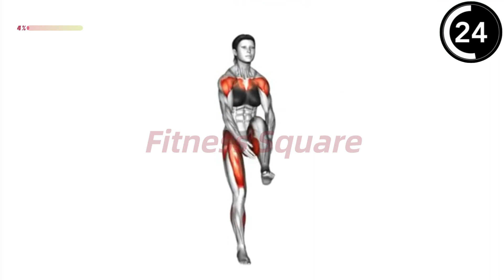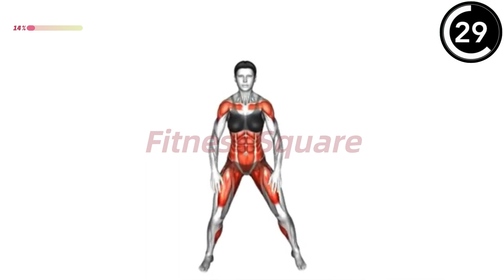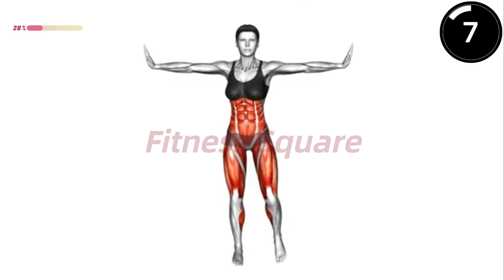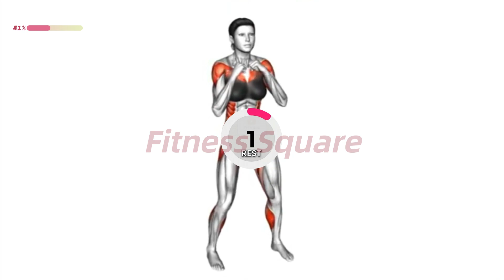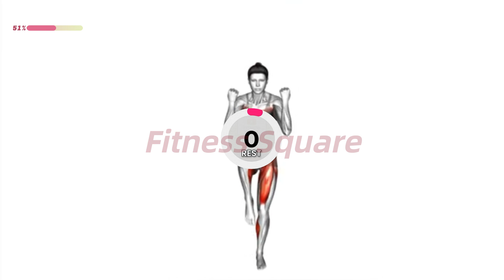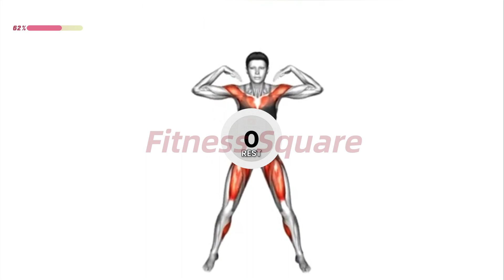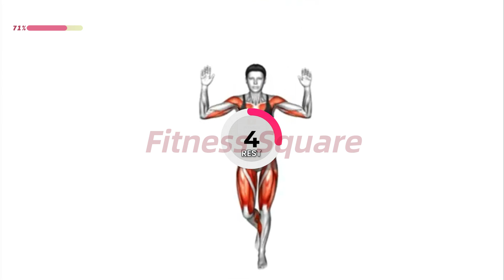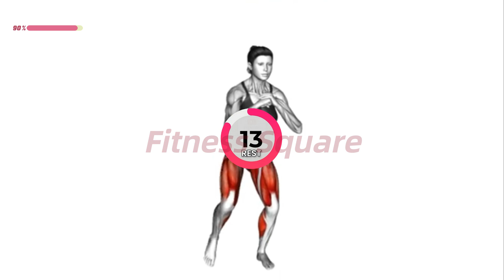The FASTEST Flat Abs Workout To See Visible Abs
Begin to see your abs in as little as 10 days.  Lose your hanging lower belly, Fupa AND Love Handles and get an hour glass figure! lose hanging lower belly in 7 days,10 minutes standing abs workout, get a slimmer waist in 7 days, lower belly fat workout,10 minute workout
✅ Recommended Plan
⏳ Timecodes
00:00 - Start
00:05 - Exercise 1
01:00 - Exercise 2
02:00 - Exercise 3
03:00 - Exercise 4
04:00 - Exercise 5
05:00 - Exercise 6
06:00 - Exercise 7
07:00 - Exercise 8
08:00 - Exercise 9
09:00 - Exercise 10
🟡  Duration:  10 minutes
💪  Exercises quantity: 10
🔶  Format: 1 exercise = 45 seconds work + 15 seconds rest
🧘  Equipment: your body